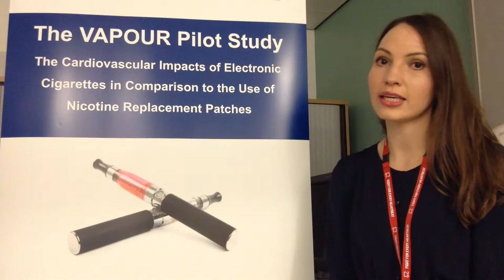VAPOUR Pilot Study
Are you thinking of stopping smoking and would like to take part in a clinical trial (Glasgow, UK)?

We are looking for smokers who would like to quit smoking to take part in research.

The study aims to investigate the short-term effects of electronic cigarettes in comparison to nicotine replacement patches on the blood vessels and lungs.

Participants enrolled into the study will have an equal chance of being randomly assigned to receive either electronic cigarettes or nicotine replacement patches for 12 weeks. In addition they will all receive NHS Greater Glasgow and Clyde Smokefree weekly community smoking cessation support sessions in their local area.